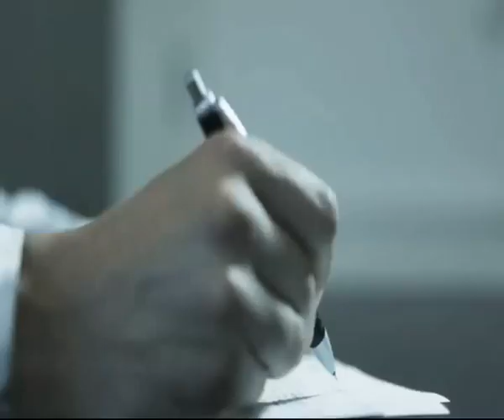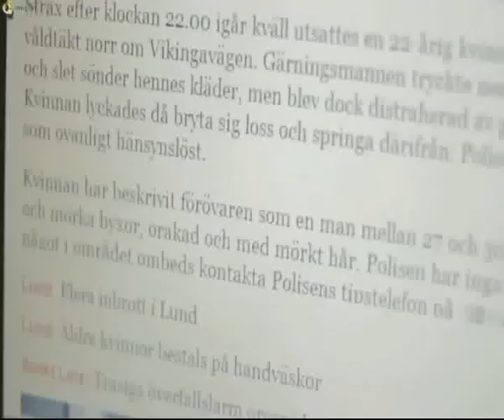Mads Korsgaard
Showreel (2012)